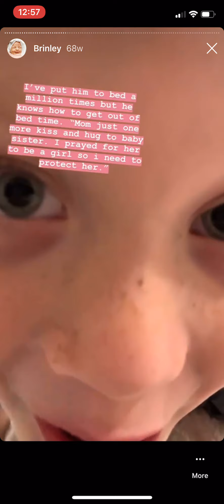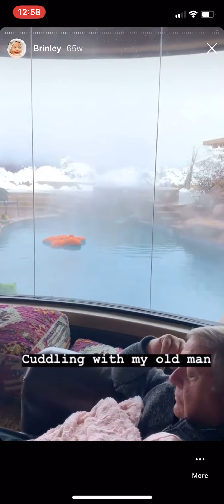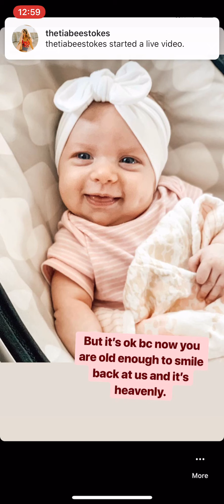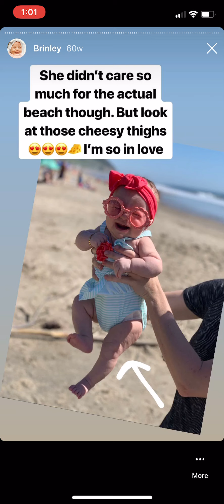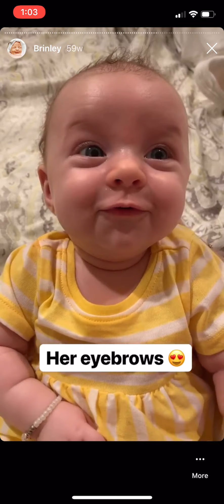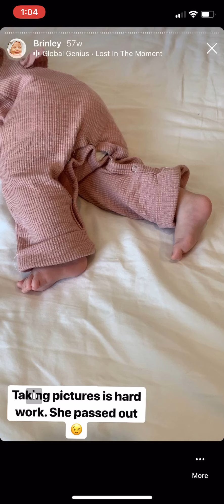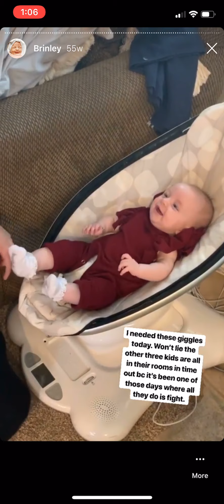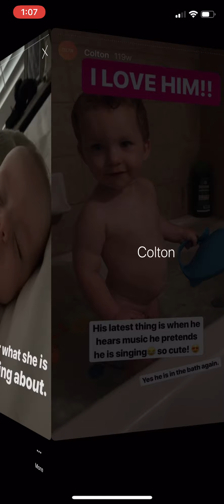May 20, 2020